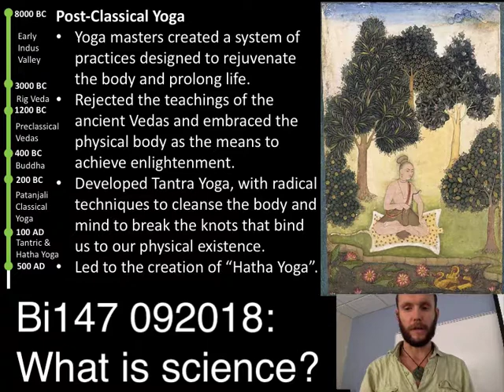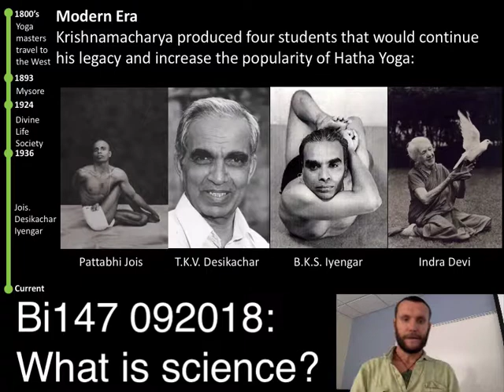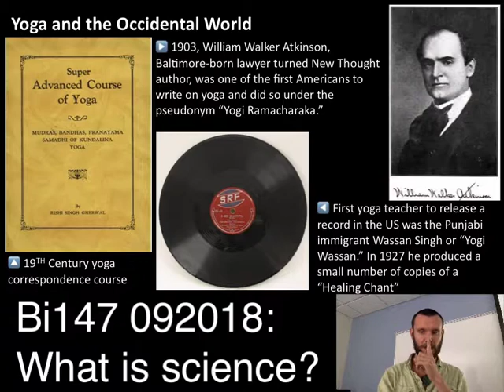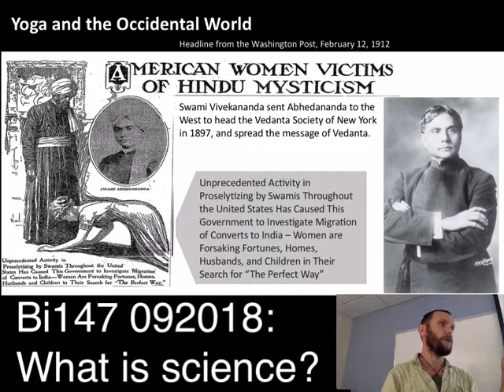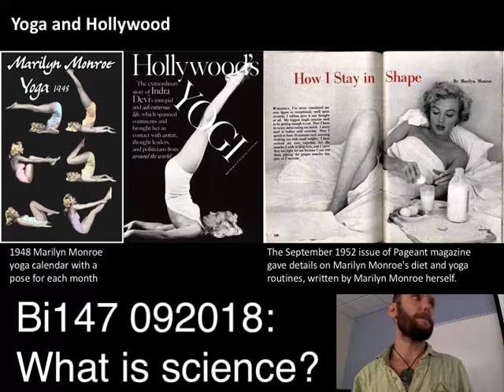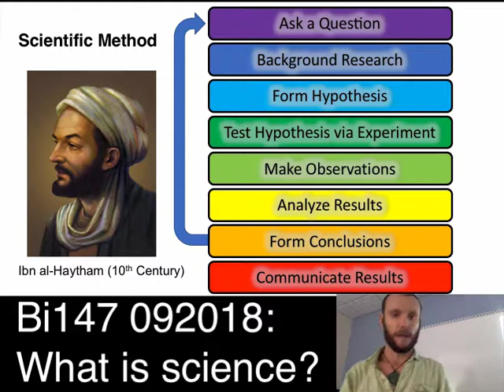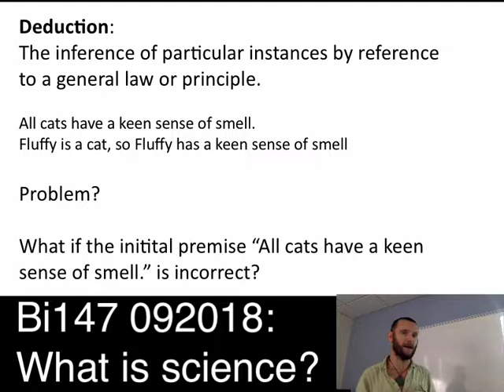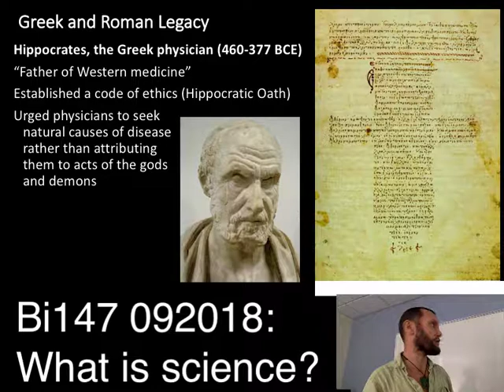Bi147 092018: History Con't